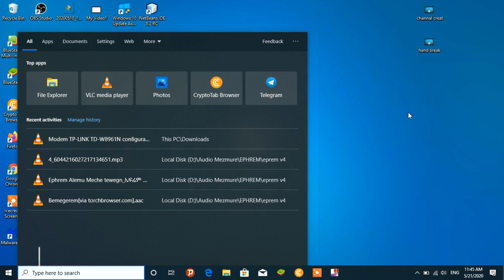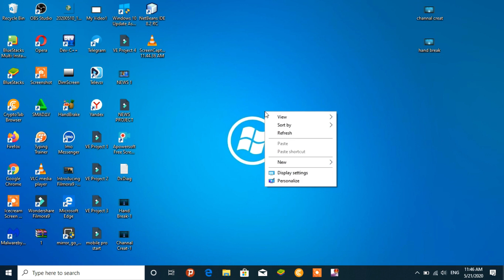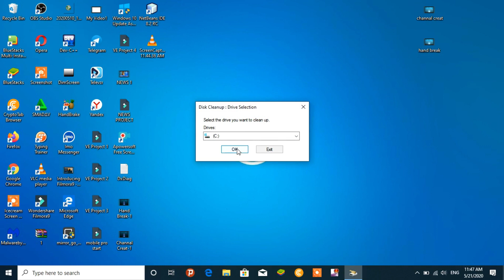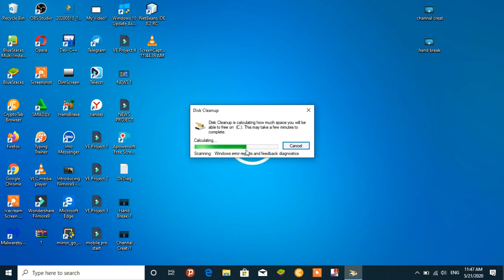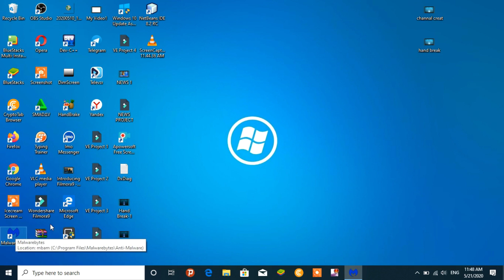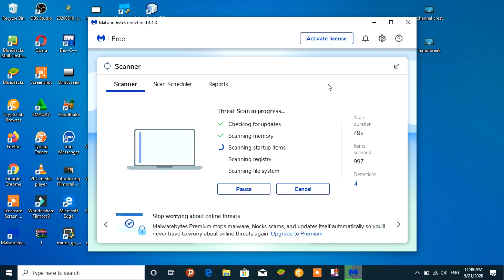በቀላሉ ከኮምፒውተራችን ላይ virus ሙሉ በሙሉ በማጥፋት የኮምፒውተራችንን ፍጥነት መጨመር